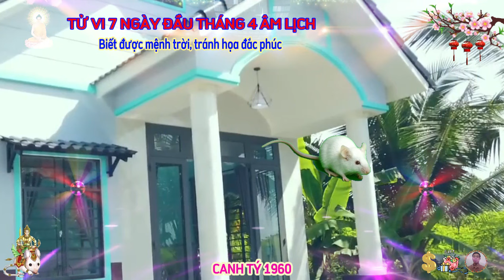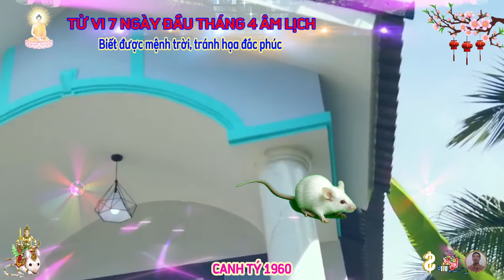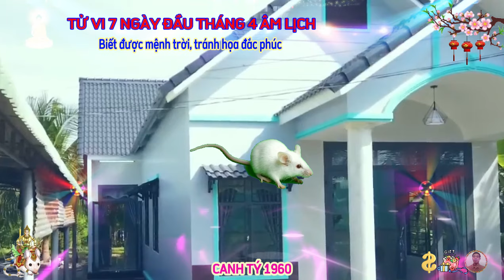🔴 Đúng 7 ngày đầu Tháng 4 âm, CANH TÝ 1960, TIN VUI TỚI TẤP, TIỀN BẠC ÙA VỀ, ĐỔI ĐỜI CỰC GIÀU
bước sang 7 ngày đầu tháng tư âm lịch năm giáp thìn 2024, người tuổi canh tý, sinh năm 1960, về tình hình sức khỏe lại không được khả quan cho lắm.
 ngay đầu tháng tư này, do chịu tác động của sao bệnh phù tác động làm cho bạn thường xuyên mệt mỏi, buồn rầu vì bệnh tật của mình. người tuổi canh tý, cần phải nhắc nhở bản thân, suy nghĩ tích cực hơn, nếu như cần thiết, thì đi khám bác sỹ kịp thời, nếu không, bạn rất dễ rơi vào tình trạng suy nhược toàn diện.